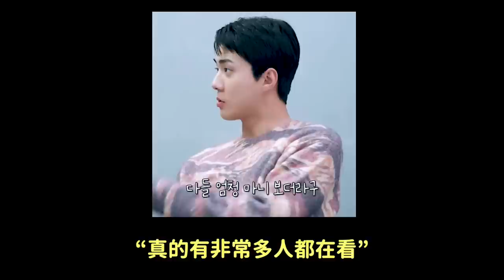出道不到一年..IVE, LE SERAFIM參加日本紅白歌合戰韓網反應/EXO吐槽‘換乘戀愛’的根本問題！DenQ